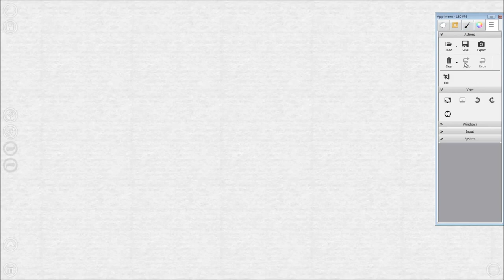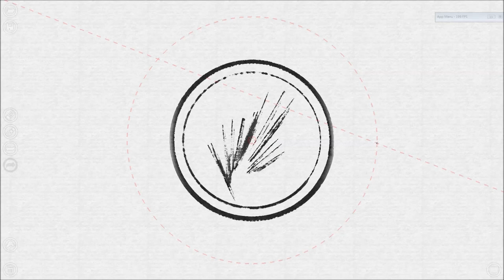Using Geometric Drawing Aid in Expresii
Unleash your creativity with Expresii!
Video recorded using ShadowPlay on nvidia GT750Ti